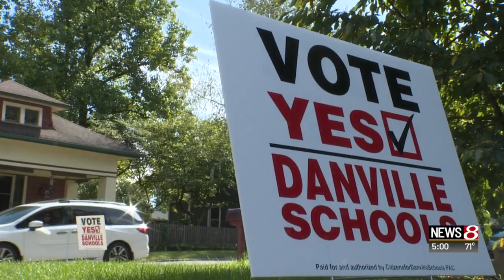Danville schools referenda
David Williams | News 8